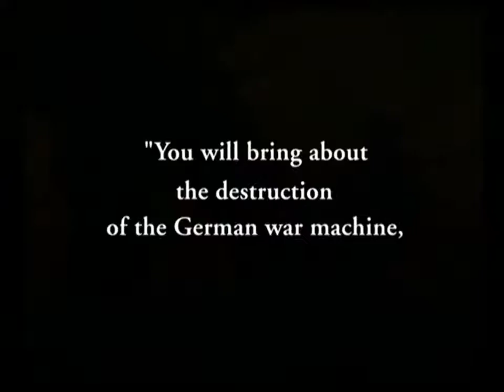[PS2] Medal of Honor: Frontline (Demo Preview)